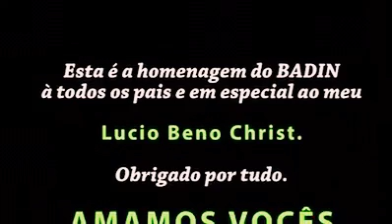12 de agosto de 2017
Feliz dias dos Pais